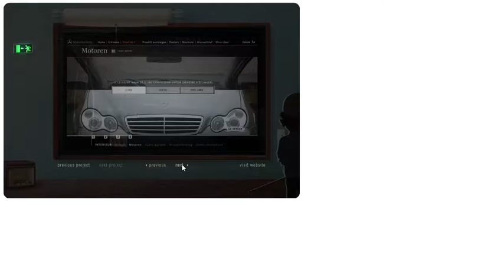Salted Herring flash website in 2002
Salted Herring website 2002 in WebDesignMuseum.org